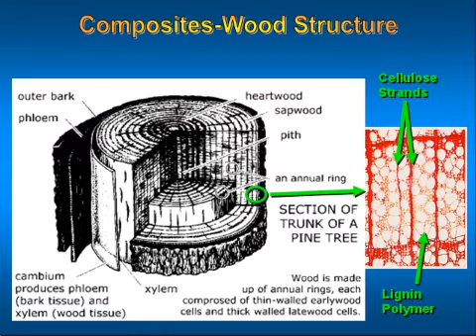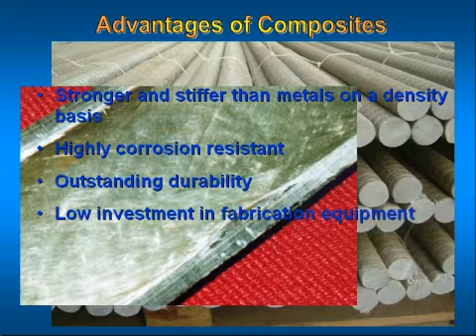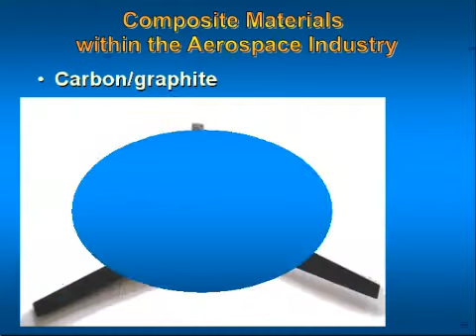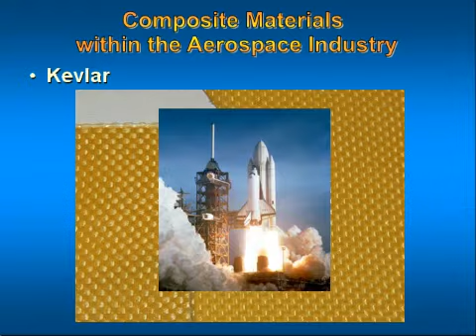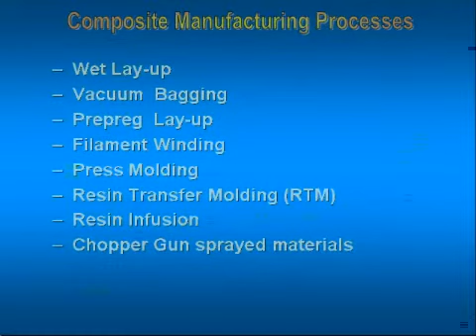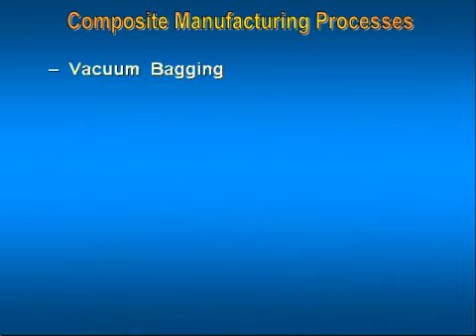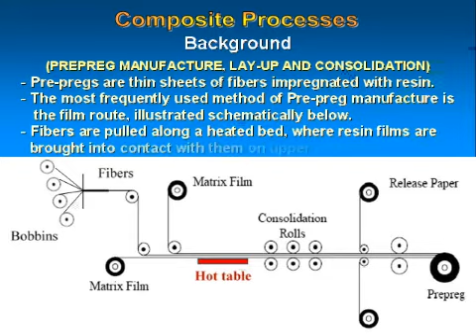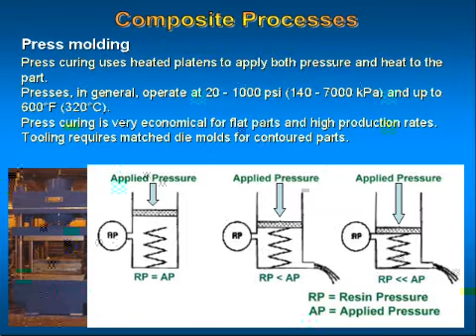Materials Composites p1 1Mbps